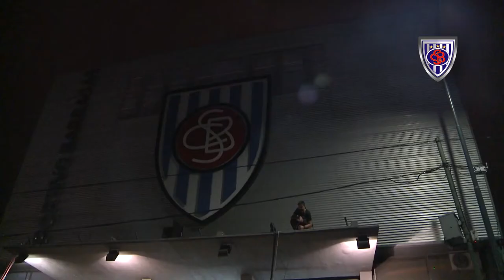Velada de Boxeo en Sportivo Barracas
Imágenes de la última velada de boxeo que se realizó en la Sede Social de Sportivo Barracas.

Club Sportivo Barracas
Iriarte 2056
C1291ABP - CABA
Argentina